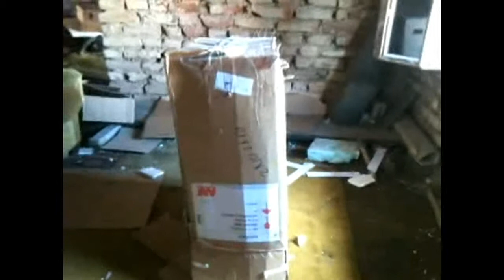Krabicová Challenge #01 w Šulda Honibrk_R3b3l R3b3loviC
můj první challenge s Šuldou Honibrkem z kanálu Bazeranti Tv